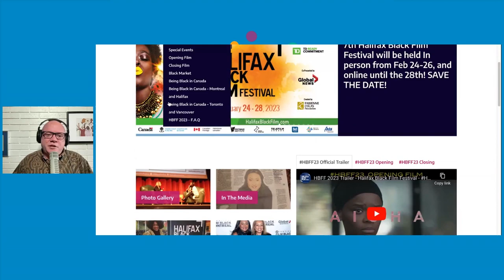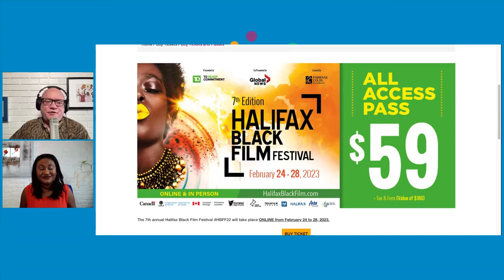7th annual Halifax Black Film Festival | SaltWire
After a bit of a pivot because of the pandemic, the 7th Annual Halifax Black Film Festival will be back in person and online this year. The event is a chance to celebrate African Heritage Month by amplifying Black voices and uplifting Black talent from February 24 - 28, 2023. It was created by the Fabienne Colas Foundation and will present 70 films from 10 countries virtually and in-person at Cineplex Park Lane and events at the Halifax Public Library. And the driving force behind this event is Fabienne Colas.